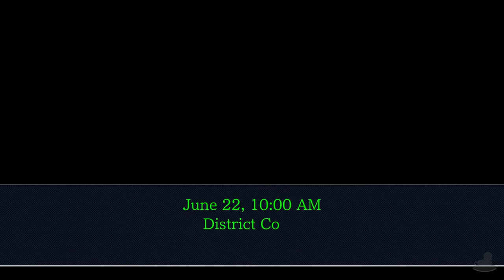Ace Attorney - Justice For All | Mia's Psyche-Locks! | Part 12 (Switch, Let's Play, Blind)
Phoenix Wright: Ace Attorney - Justice For All Part 12!
It's back to court and we have to deal with Morgan!

💻 CHAPTER OVERVIEW

0:00 Intro
0:15 Kurain
7:07 Mia's Psyche-Lock
15:45 District Court
22:45 Maya's Escape

We follow Phoenix Wright as he gets a bonk on the head and forgets who the hell he is... the first case is gonna be quite the challenge as a result! Soon after he gets word that Mia is in trouble and is being charged with... MURDER! Dun dun dunnnnnnnnnn!
So... Ladder or Step-Ladder?

Phoenix Wright: Ace Attorney - Justice For All is available on 3DS, Switch, Xbox One, PC and PS4 (As a Trilogy on everything but 3DS). The gameplay for this playthrough will be captured at 60 FPS on the Nintendo Switch version !

If you like my Phoenix Wright: Ace Attorney - Justice For All Videos be sure to share and like the video! It all helps!

☕ TWIT LINKS

⏰ UPLOAD SCHEDULE

➤ Ace Attorney: 4pm & 4:30pm GMT (UK Time)

➤Platforms: 3DS, Switch, Xbox One, PC & PlayStation 4
➤Genre: Visual Novel Legal Drama Adventure Game (Apparently!)
➤Language Options: English, Japanese
➤Publisher: Capcom
➤Developer: Capcom